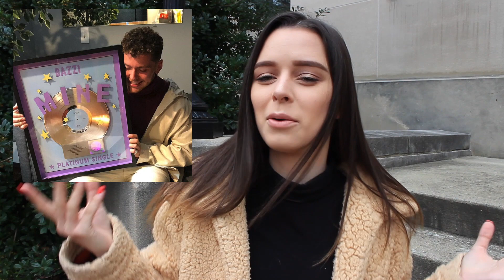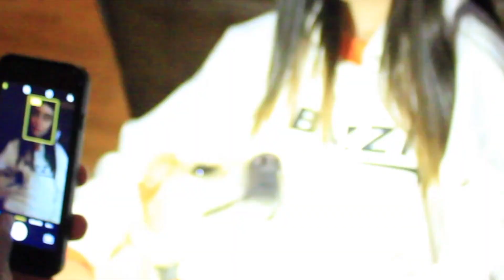I Copied Bazzi's Instagram For A Week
i decided to copy BAZZI 's instagram "for a week" lmao...
➜LIKE this vid for more bazzi vidzzz

Thanks you MAYA for helping me with this video :)
FOLLOW her and listen to her music!!
or Search MAYA JONES on all music platforms !!

Snapchat➜ meganinfinityx

What camera do you use? Canon Rebel T3i & Canon Rebel 80D